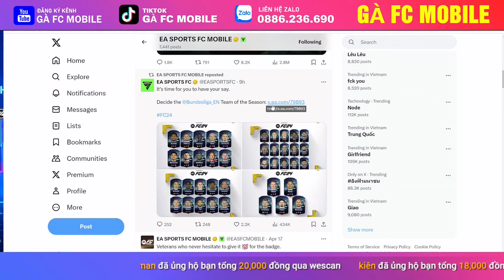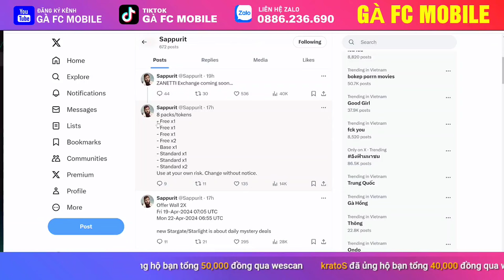🎁 FREE ICON ZANETTI | NEW UPDATE CENTURIONS EVENT GET FREE 94 OVR | UPGRADE RTTF UCL OVR FC MOBILE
Semi Final UEFA Champion League FC Mobile
Big Update Gameplay Fc mobile @RkReddy